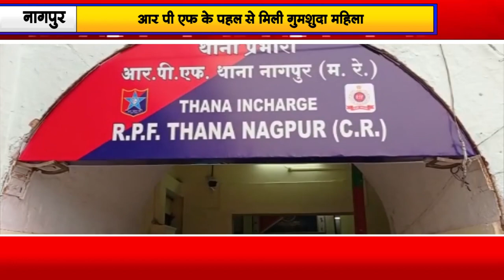आर पी एफ के पहल से मिली गुमशुदा महिला...|INBCN NEWS